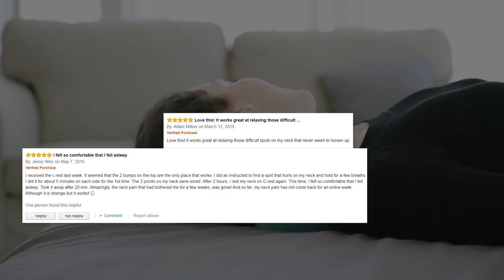Neck Massage Pillow 2.0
Designed to Support the cervical spines in the most ergonomic way
10 minutes! Relieve Tension & Stress in Neck & Shoulder
Fully Portable, so you can rest anywhere
Good posture has been proven by researchers to boost your mood, motivation, concentration, metabolism, immune system, confidence, and more!